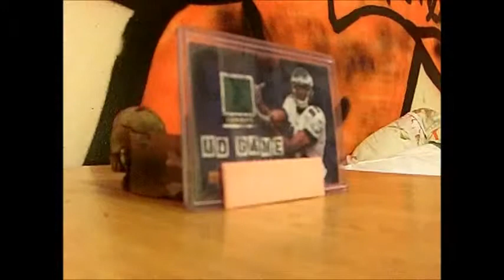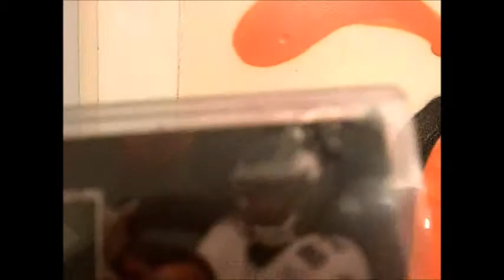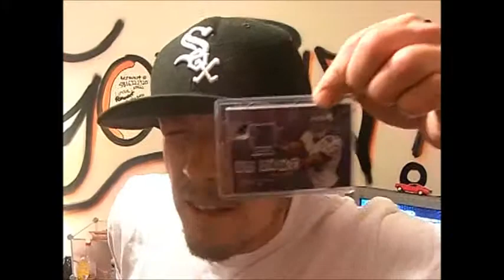Terrell Owens Gets Owend by Zip Gun